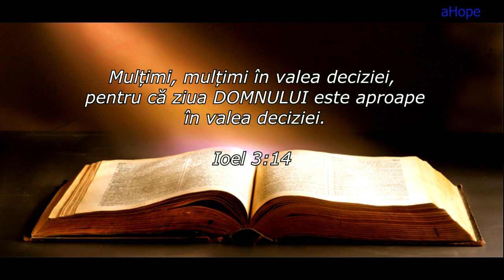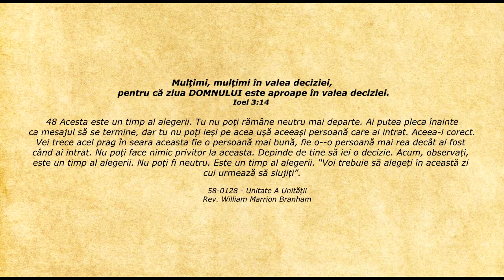Lifeline - Citatul zilei 26.03.2021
Ioel 3:14 - Mulțimi, mulțimi în valea deciziei, pentru că ziua DOMNULUI este aproape în valea deciziei.

48 Acesta este un timp al alegerii. Tu nu poți rămâne neutru mai departe. Ai putea pleca înainte ca mesajul să se termine, dar tu nu poți ieși pe acea ușă aceeași persoană care ai intrat. Aceea-i corect. Vei trece acel prag în seara aceasta fie o persoană mai bună, fie o—o persoană mai rea decât ai fost când ai intrat. Nu poți face nimic privitor la aceasta. Depinde de tine să iei o decizie. Acum, observați, este un timp al alegerii. Nu poți fi neutru. Este un timp al alegerii. “Voi trebuie să alegeți în această zi cui urmează să slujiți”.